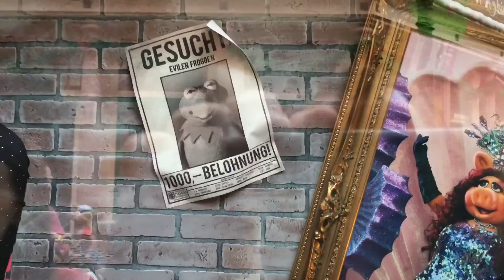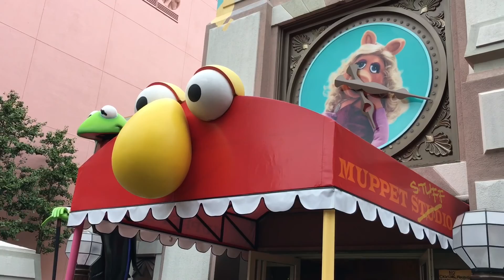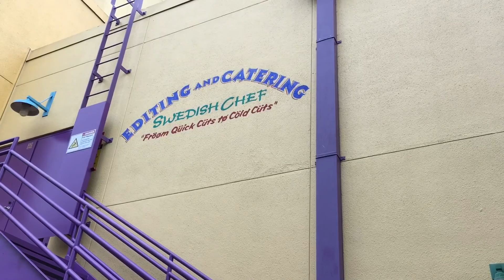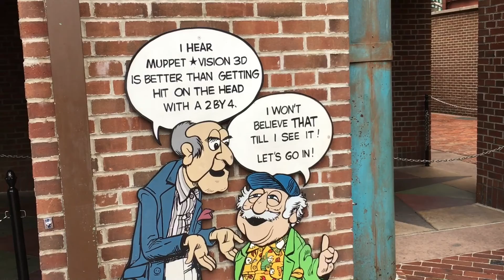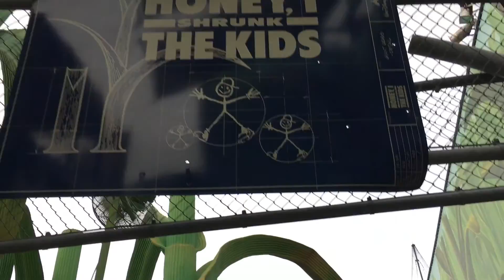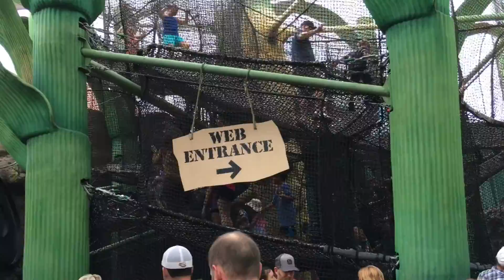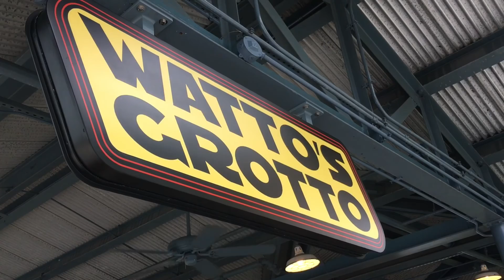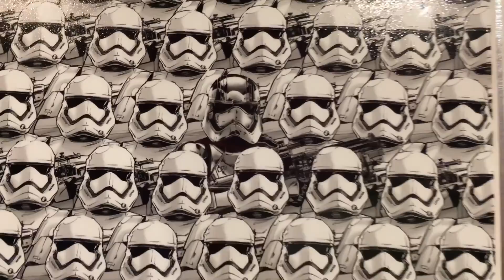Hollywood Studios | Soon-to-be-Extinct Attractions Overview | Vlog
Join my sister, Jenna, and I as we take a stroll through the soon-to-be-extinct areas of Hollywood Studios.  We attempt to capture the magic of these amazing and very detailed areas of the park.  We also offer some insight and commentary on each area as we go.